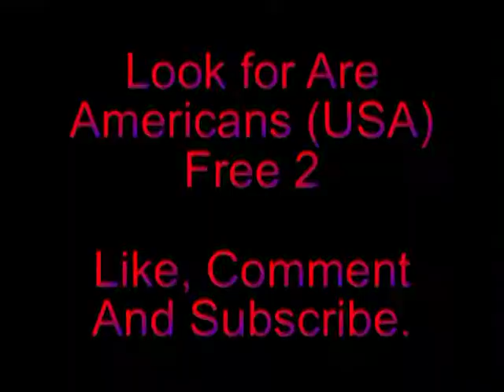Are Americans USA Free 1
I Pose A Very Probing Question That All Americans Should Ask, Are Americans USA Free?

Join me in this journey and ask your friends, family, schools, houses of worship, scholars to think and debate this question from each perspective that I mention in this series and your own perspective of it.

One must truly remember that if one chooses to obey the laws that in and of itself still means that one is not free in as much as the laws were made by the few and not for all Americans.

Which one must wonder why we have no hearsay in the matter.

We must demand a new Constitutional Convention and testimony must be heard, read by Millions Of Americans.

1, Say yes in the comment section.
3, Watch a Motivational video online Mine or any other motivational speaker or video.
4, Demand Success.
5, Be grateful that you're alive today.
6, Call me and explain what Success Means to You.

Watch Humanity Matters Live
Channel 21 Comcast Pittsburgh, PA
Channel 47 Verizon Fios Pittsburgh, PA
Streamed Live 12:00 pm Est Time Wednesdays.